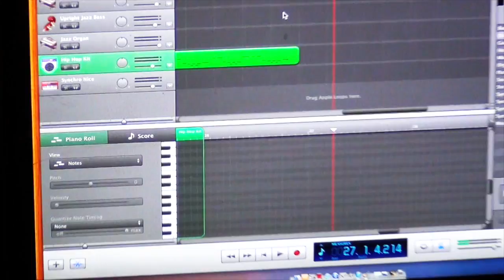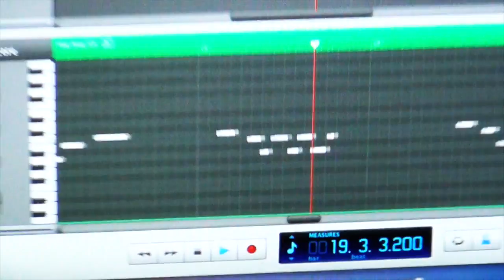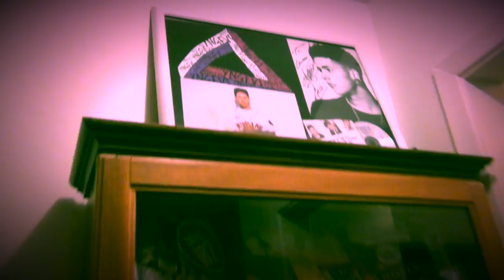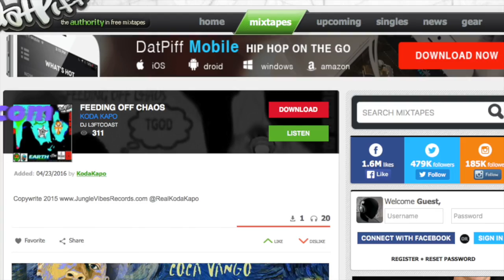Koda Kapo Tanqueray Today Episode #11